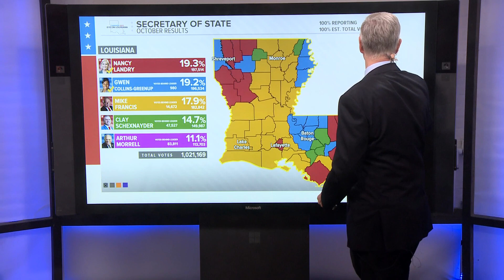DuBos: Sea of red as GOP sweeps major offices in Louisiana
Political Analyst Clancy DuBos talks about the big night for the GOP and how they accomplished that.